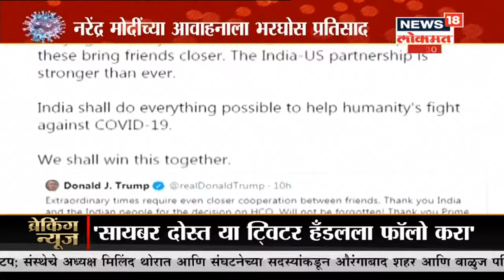PM Modi : 'कोरोना विरोधात लढण्यासाठी देशात एकजूट', Social Distancing पाहणं महत्वाचं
PM Modi : 'कोरोना विरोधात लढण्यासाठी देशात एकजूट', Social Distancing पाहणं महत्वाचं, देशात 8000 हुन अधिक कोरोनाबाधित, भारतात 24 तासांत कोरोनाचे 34 बळी

/News18Lokmat